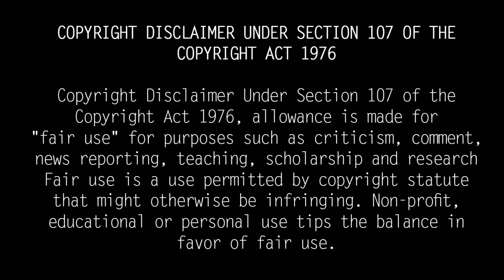Volodymyr Zelensky Biography| Life Story| History| Stand Up Comedian to Ukraine President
யார் இந்த உக்ரைன் அதிபர் Volodymyr Zelensky? Who is Volodymyr Zelensky? Can we believe that Vladimir Zhelensky, who is also a hero to the people of Ukraine, was once a stand-up comedian? Yes. Vladimir Zhelensky once began his career as a playwright. For Zhelensky, who graduated from high school, his first choice was to become a lawyer. For that he joined the Kiev Law College and graduated. He later worked as a lawyer in court.

However, Gelensky was heartbroken by Russia's dominance over Ukraine and vowed to make Ukraine an independent state without being a puppet. Wondering what to do about it, he and his friends started a group called 'Quartel 95' in 1995.The task of this group is to travel across the country and talk about liberating Ukraine from foreign domination. Vladimir Zhelansky climbed the stage and spoke in a hoarse voice. But the fact is that not even 20 people gathered to listen to him.

Exhausted at one point he said, 'Don't talk to people anymore. We have to impress them. 'He decided to use the tool of 'laughter' to bring change to the people of Ukraine, who had been suffering from years of oppression. Accordingly, he transformed his group into a quartet theater troupe, going from town to town and putting on stage plays. He later enriched it into a TV drama. Until then, Gelensky, who had only been directing plays, began acting as a leading comedian in television dramas.

'Support if doing good to Ukraine; Opposition if you want to dominate '. This was the only policy of his party. Until then, the Ukrainian people had seen such alternative politics and offered their unanimous support to Vladimir Zhelensky. In the 2019 presidential election, Gelensky won by a huge margin and became President of Ukraine.